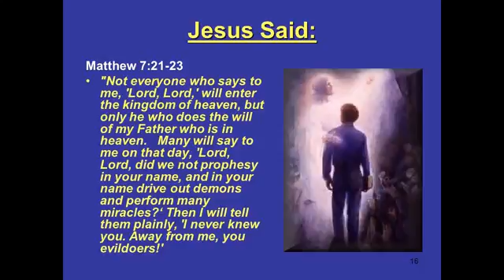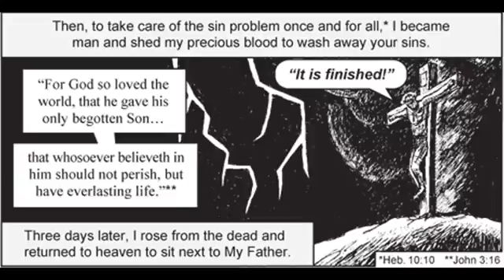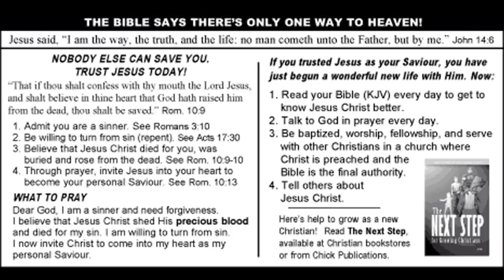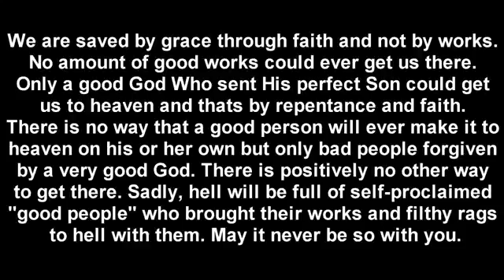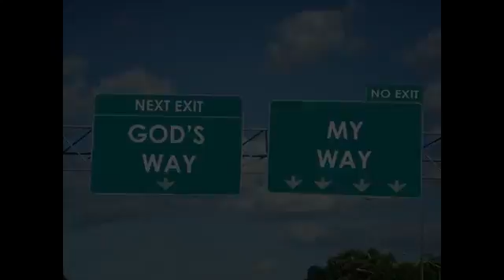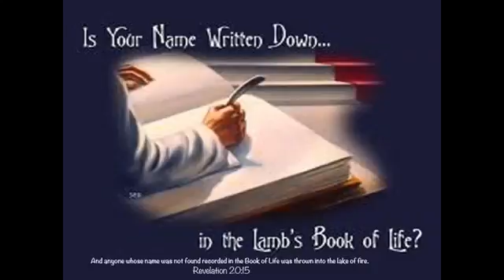True Gospel 40 - Christians who did good and religious works to save themselves, went to hell.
Please order from Chick Track Publication if you are interested in their comic tracks. You may request your organization's name to be printed on the back of the tracks that you order.